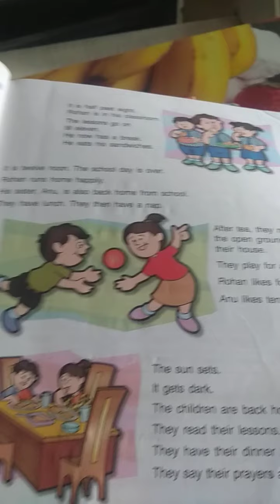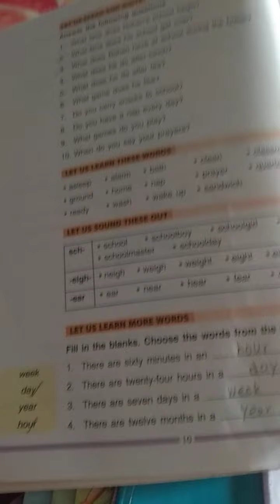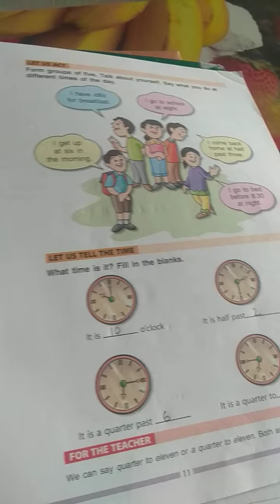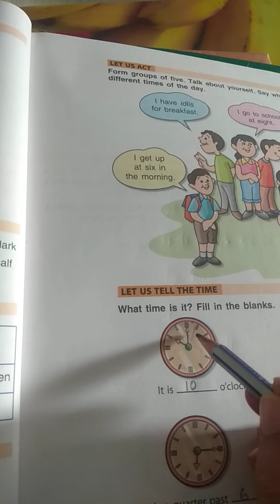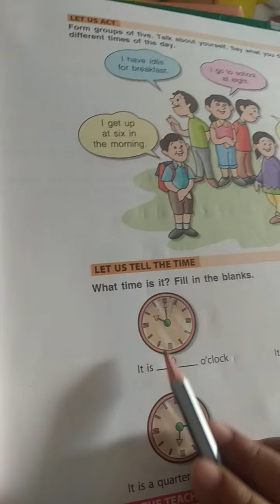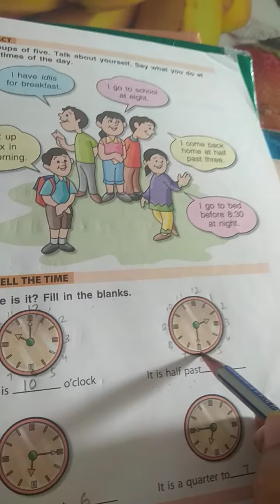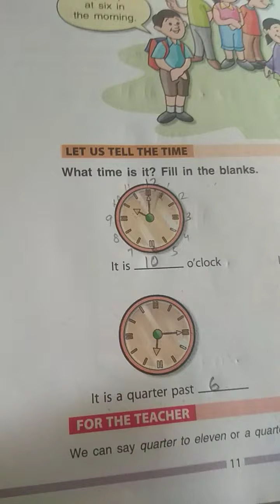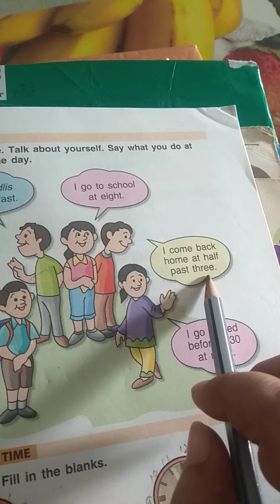L-1 A Day in Rohan's life (text book's work)p.g.no.10 & 11|sub-English Fusion-2